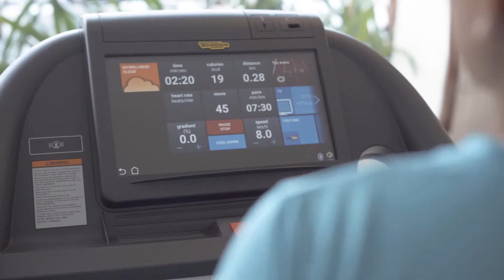Wellness Day with Sarah Hoey Pullman Danang Beach Resort